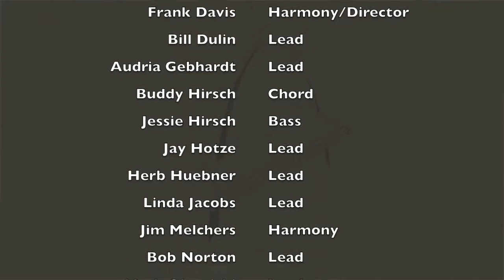New York, New York - Gateway Harmonica Club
New York, New York performed by the Gateway Harmonica Club.

GHC Musicians:
Helen Allen - Lead
Frank Davis - Harmony/Director
Bill Dulin - Lead
Audria Gebhardt - Lead
Buddy Hirsch - Chord
Jessie Hirsch - Bass
Jay Hotze - Lead
Herb Huebner - Lead
Linda Jacobs - Lead
Jim Melchers - Harmony
Bob Norton - Lead
Mark Olesnicki - Lead

Video footage and editing by Paul W. Konopacki